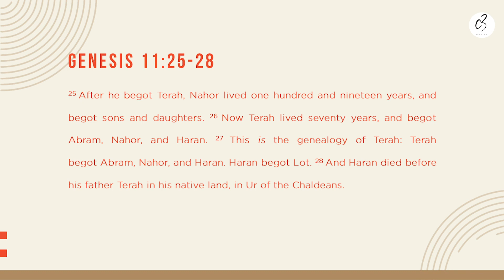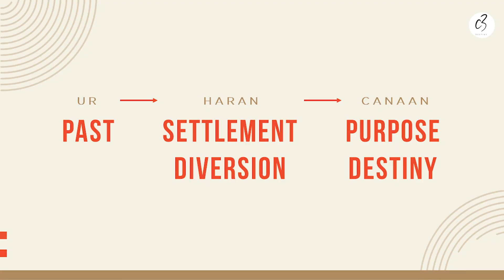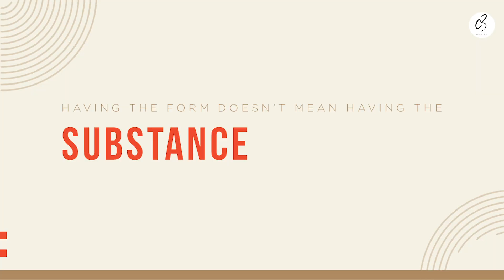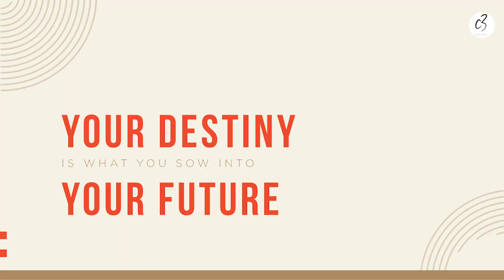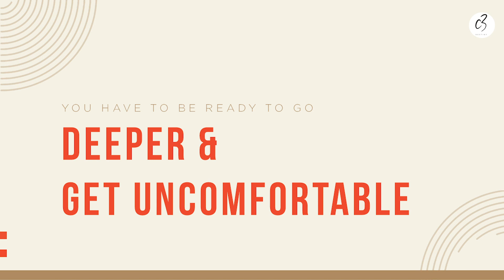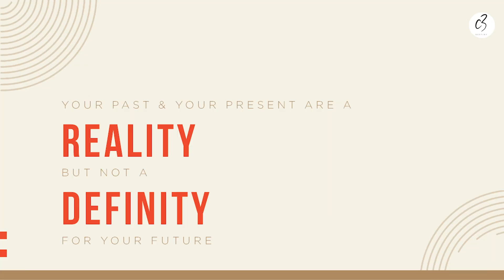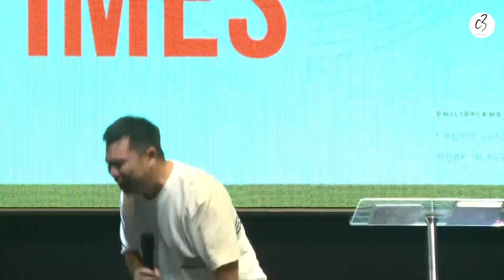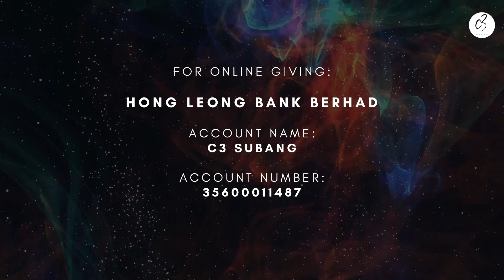Sunday Church Online | 19/04/2020 | Ps Ryan Foo | In Between Times